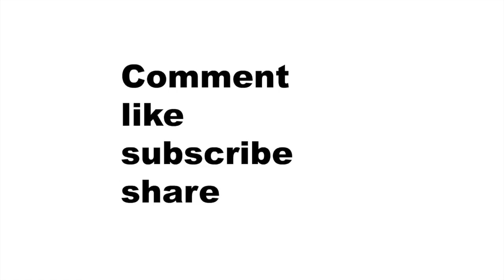NBA hot topic andrew wiggins signs a 5 year 148 million dollar deal is he a franchise player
like on face book please sign up for the newsletters and check website for exclusive content like draft coverage and the rest of the rebuilding series